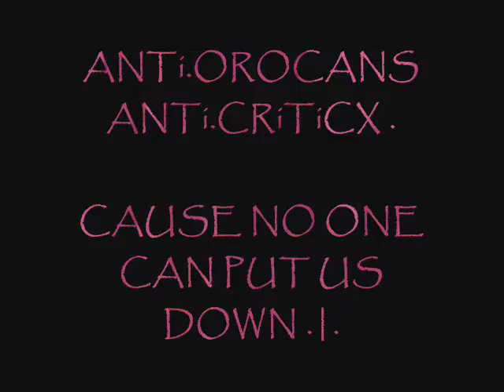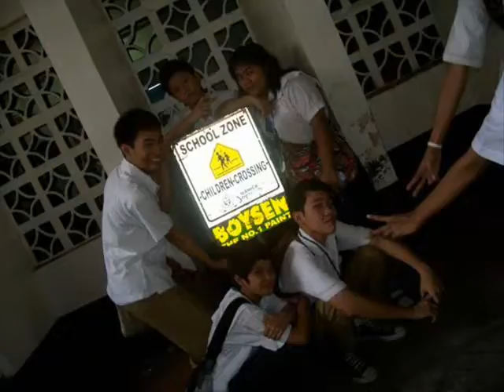` mish jhoii .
bettah watch it :p